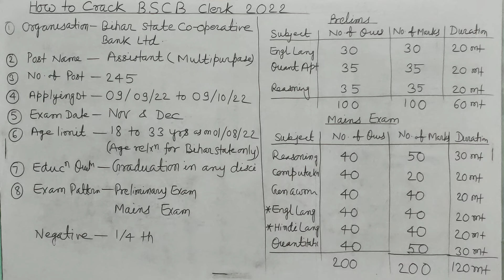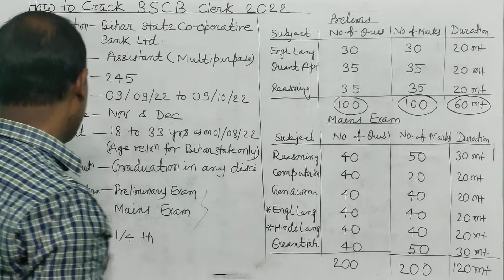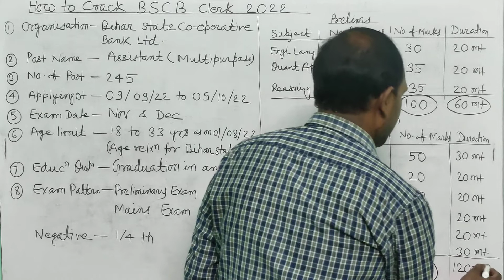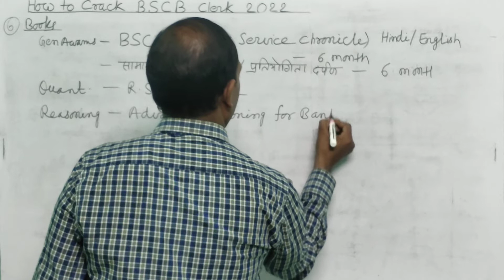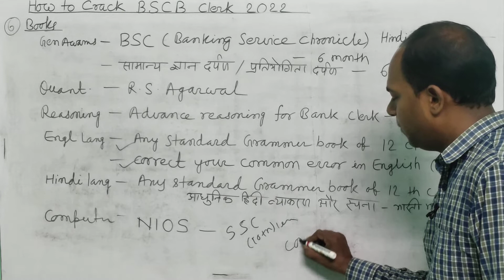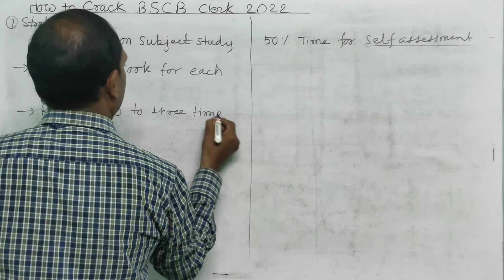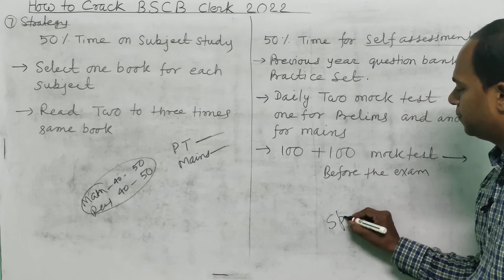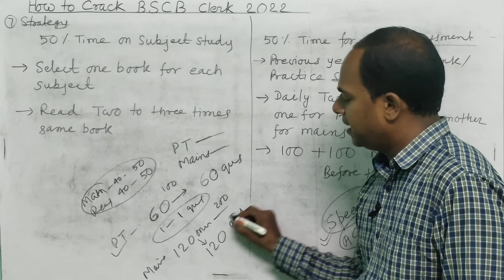How to Crack BSCB Clerk 2022